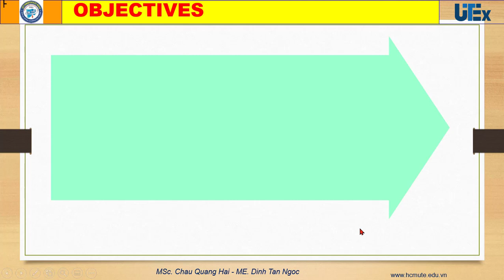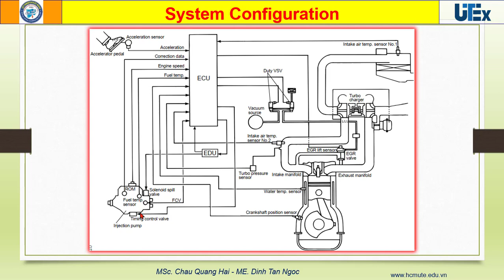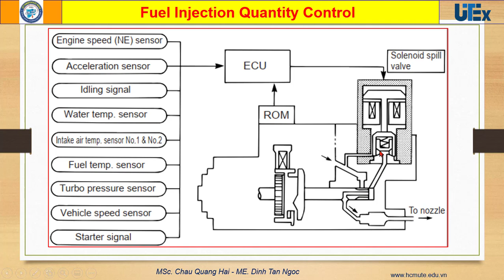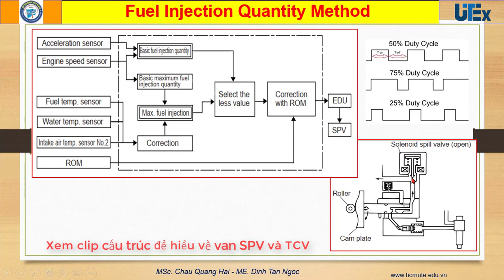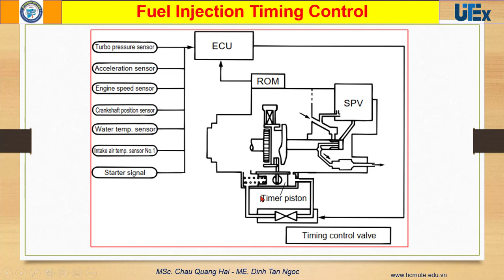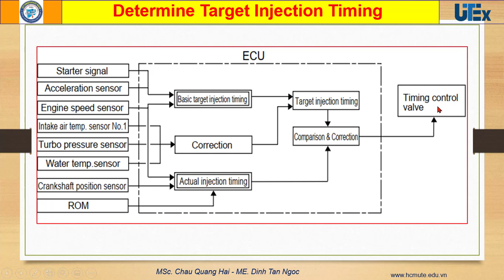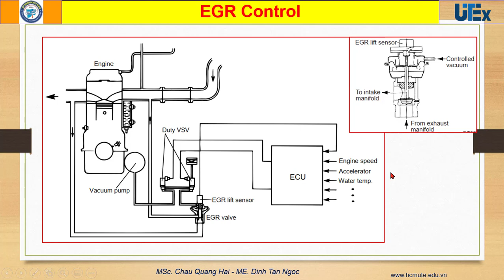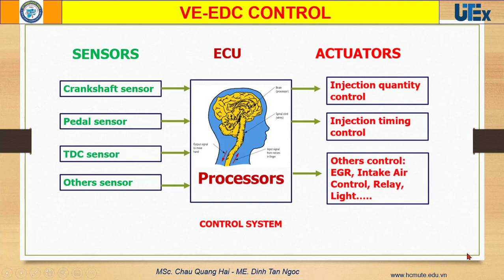Lý thuyết # Bơm cao áp VE điều khiển bằng điện tử (VE-EDC) phần 2 | Automotive Repair Viet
Bài giảng lý thuyết về bơm cao áp VE-EDC điều khiển bằng điện tử
Phần 1: Bơm cao áp VE-EDC phần cơ khí
Phần 2: Bơm cao áp VE-EDC phần điều khiển bằng điện tử
Bạn học được gì từ video trên
Hãy comment bên dưới nhé